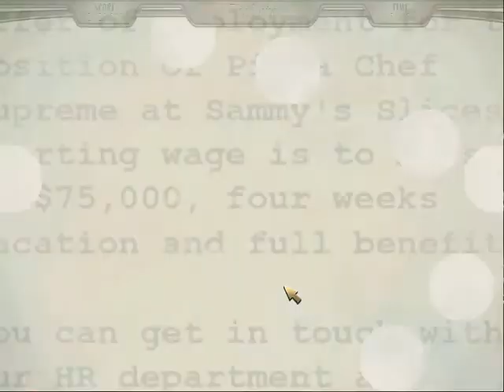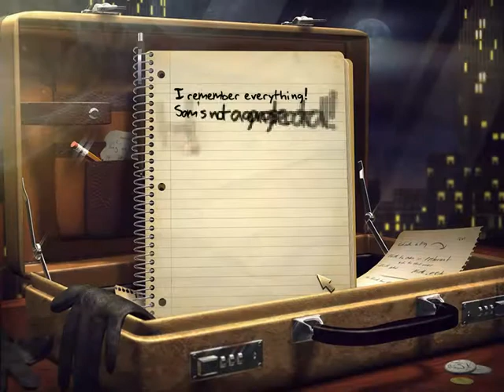Hidden Identity (Chicago Blackout) #2: Story mode final part